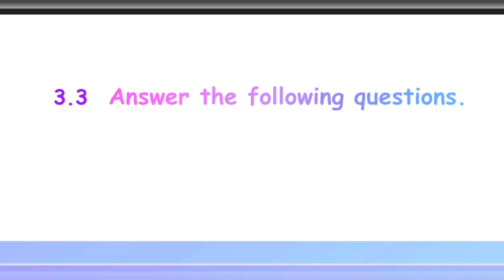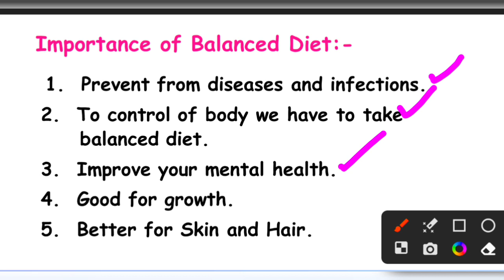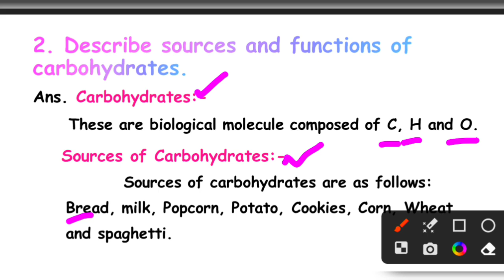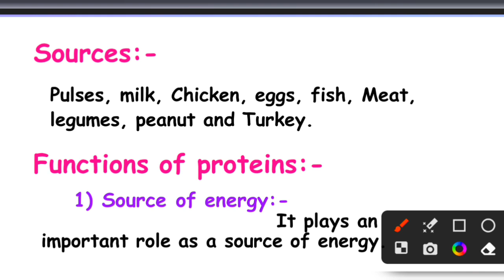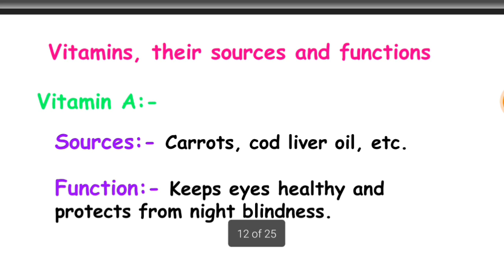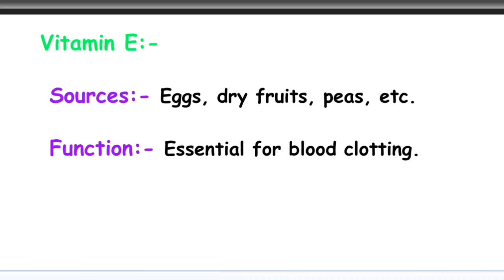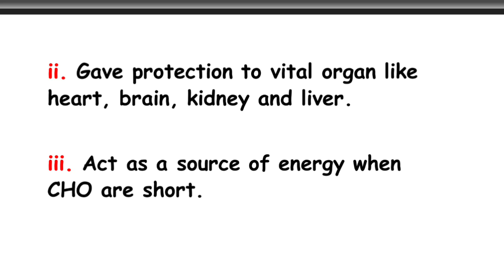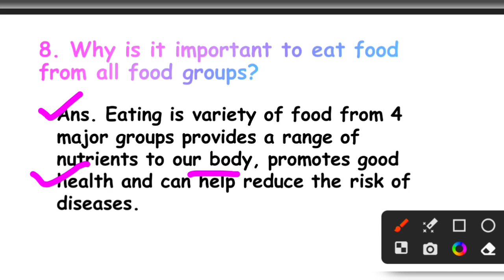6 Class General Science Chapter 3 - Balanced Diet(New Book) Exercice Questions - Answers (Part 2)